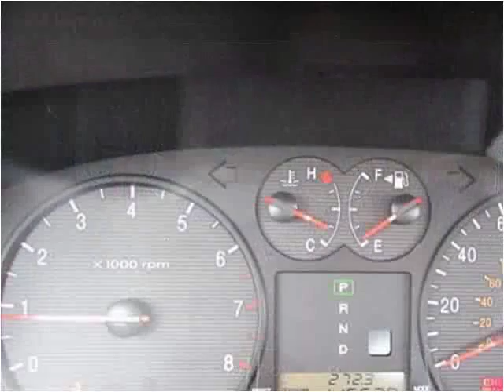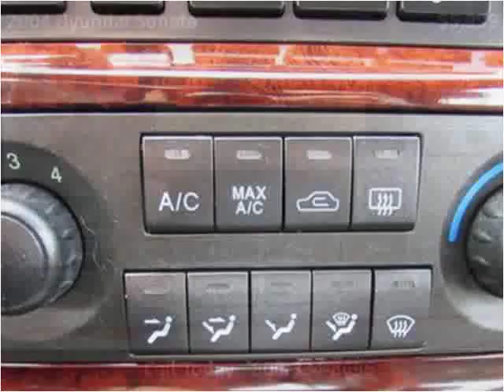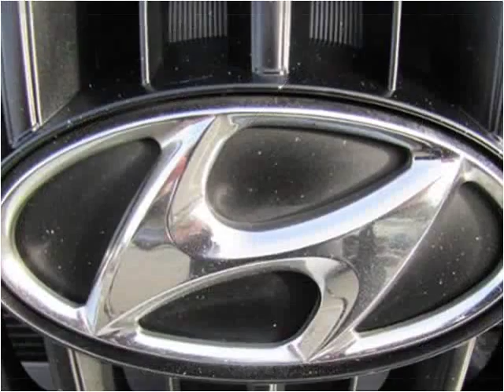2004 Hyundai Sonata Used Cars Coos Bay OR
This 2004 Hyundai Sonata is available from Coos Bay Toyota.